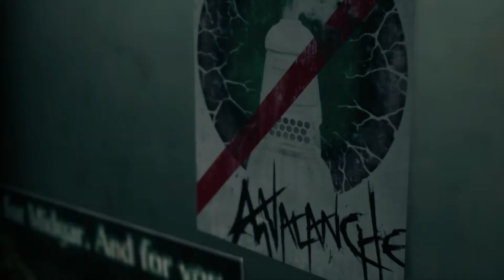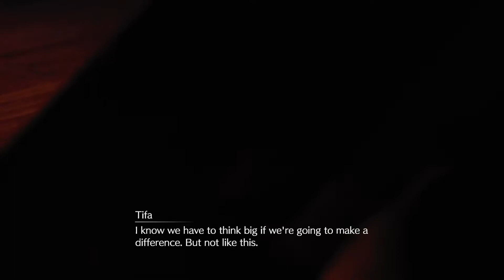Sora Cloud Tifa Yuffie mod